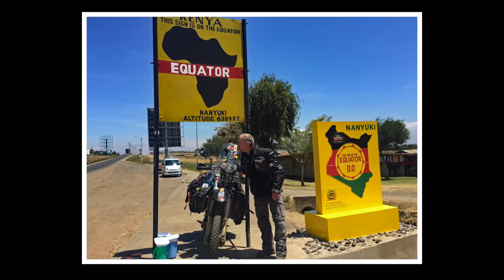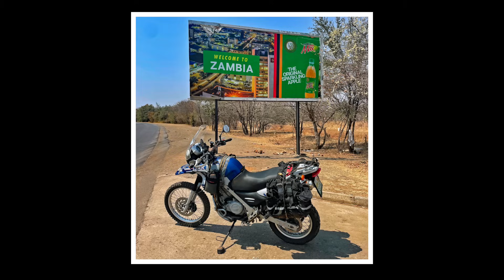Traveler sprechen: Das ist das beste Reisemotorrad - Motorradreise 3, F. 76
Was braucht ein Reisemotorrad und warum und welches ist gut? Ich habe mir Gäste eingeladen, um diese Frage zu beantworten.
🔗 Unterkünfte, Equipment etc. aus dem Video findest Du auf meinem Blog

Unterstütze mich, wenn Dir meine Videos gefallen. Damit hältst Du mich und meine Reisedokus am Leben

📖 Hallo, mein Name ist Ruti. 2019 habe ich meinen Motorrad-Führerschein gemacht, mir eine Yamaha Ténéré 700 gekauft und bin damit nach Afrika gefahren bis Corona mich in den Wartestand versetzte. Ein Jahr später als geplant kam ich wieder zurück nach Deutschland. Wenig später sind Luzy - so heißt mein Motorrad - und ich erneut aufgebrochen und haben die Adria umrundet. Nun erkunde ich Amerika.

Wenn Du die Musik in meinen Videos cool findest und sie auch verwenden willst, kannst Du Dich über diesen Link anmelden
Als Prämie bekomme ich dann einen Freimonat. Also auch ein Weg, mich zu unterstützen.

🎬 Die Videos erstelle ich mit diesem Equipment:

GoPro 7
GoPro Vlogging-Cage
GoPro Mikrofon-Adapter
Rode Mikrofon für GoPro
GoPro Max
Drohne Autel Evo Nano
Insta 360 Selfiestick
DJI Osmo Pocket
Windschutz für Osmo Pocket
Unterwassergehäuse für Osmo Pocket
Schnitt mit Final Cut Pro auf MacBook Pro i5, 16GB Ram